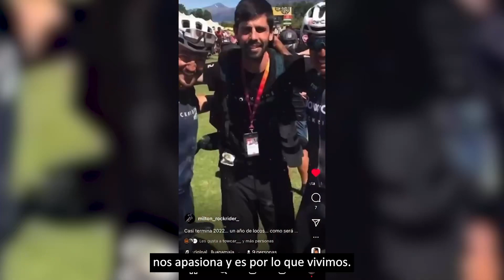¿Qué le pide Milton Ramos a 2023?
¿Qué nos deparará el año nuevo? ¿Qué le pide Milton Ramos a 2023? Nos lo cuenta. 🚵‍♂️🚵‍♂️🤗🤗